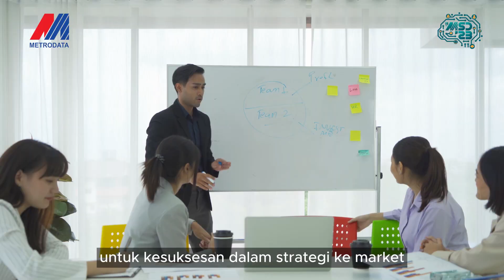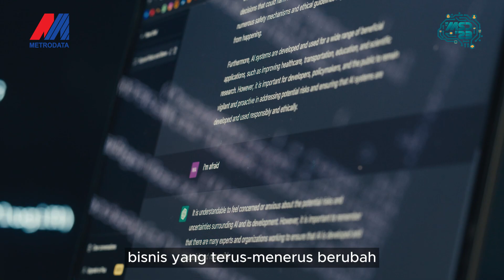‘Innovate with Less’ Bersama Solusi Open Source Red Hat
Metrodata Solution Day 2023
The Power of AI in Digital Supremacy Era

Red Hat mendukung organisasi besar di Indonesia memanfaatkan solusi open source untuk ‘innovate with less’ demi tercapainya peningkatan ketangkasan, kecepatan ke pasar & ketahanan bisnis di masa depan

*) Produksi aset social media menggunakan teknologi AI